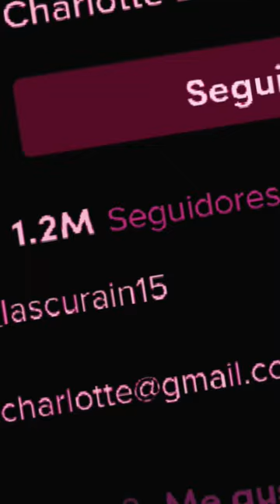LA TIKTOKER QUE SE CREE MILLONARIA 🤑 💸